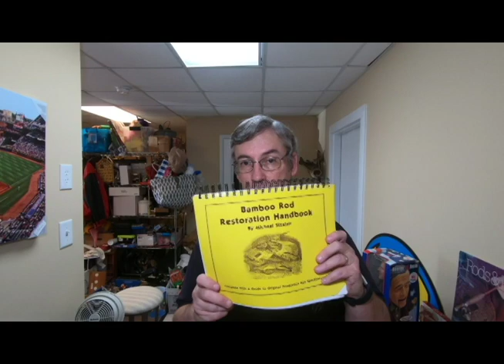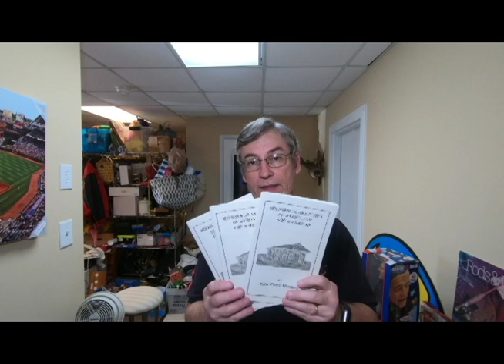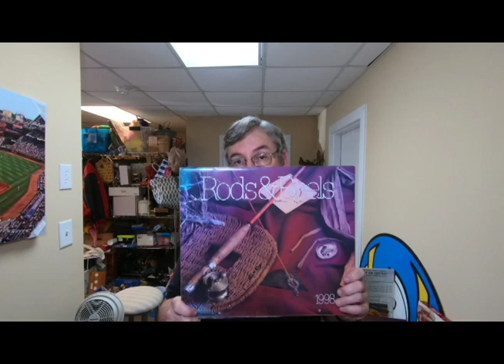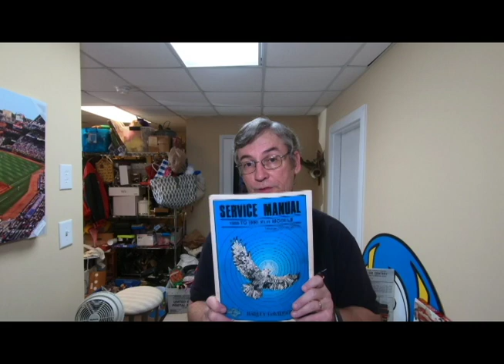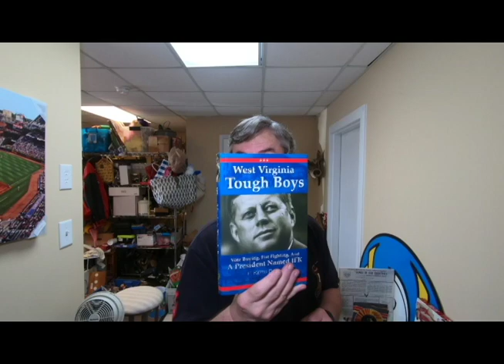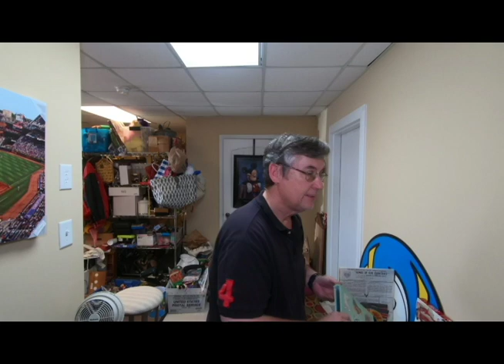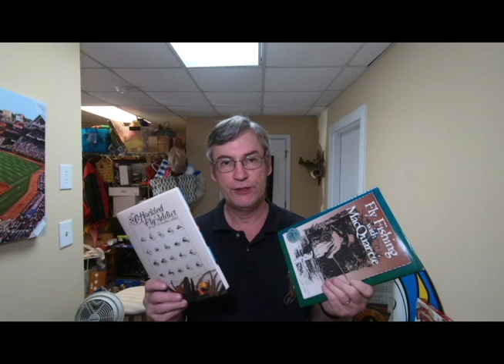My Ebay Weekend (Part 2): First Post-Virus Yard Sales! Thrifting for Fun and Profi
In part 2, I show you my haul from the first post-virus yard sales. In part 1, I show you what sold on Ebay and Amazon.